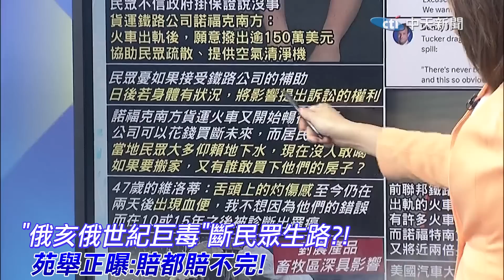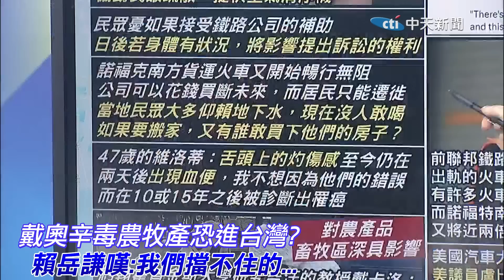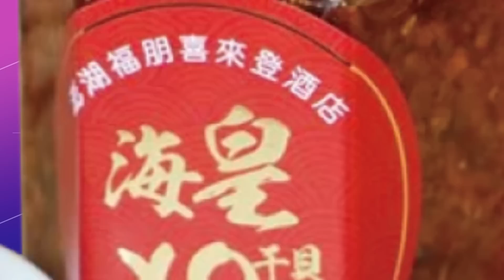美國俄亥俄"世紀巨毒"! 戴奧辛毒農牧產恐進台灣?! 苑舉正.賴岳謙嘆"擋不住"...@中天新聞CtiNews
本片完整版:
【頭條開講】反擊雷射照眼!美菲掀8年最大軍演!美海軍"殺肉"自救!中國實體制裁來了!雷神洛馬罰金兩倍?白宮強硬派"辭職"?美式道歉? 20230216完整版